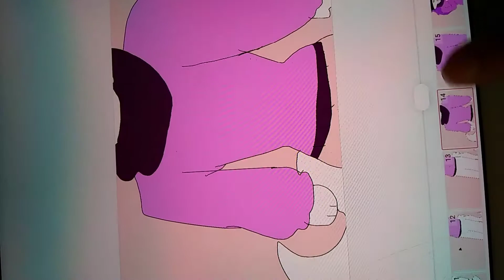For teraf085 contest